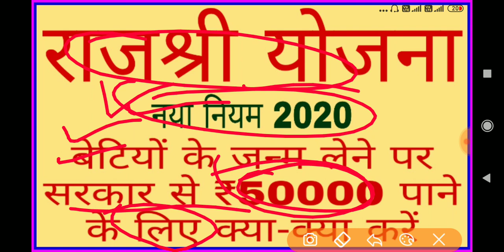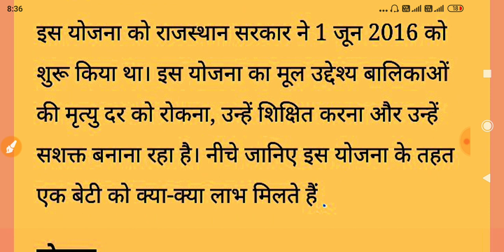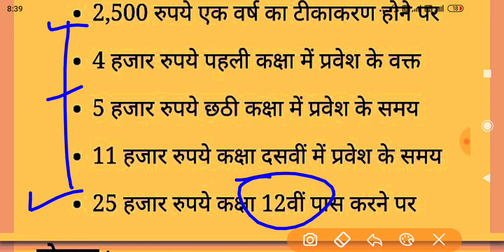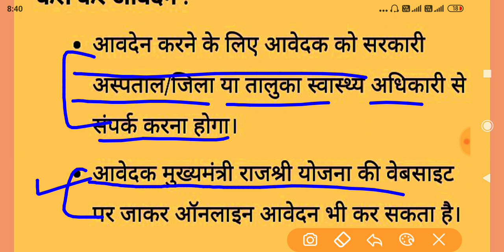rajshree scheme rajasthan 2020 ।। mukhyamantri rajshree yojana 2020